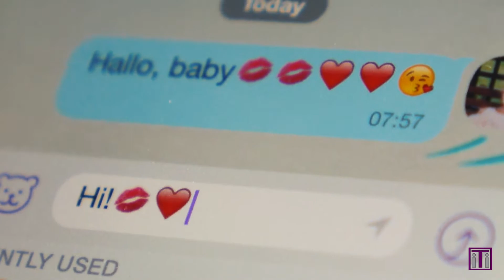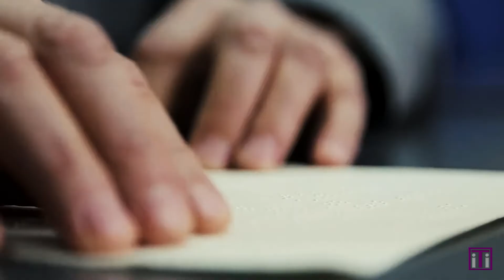There are Many Languages, but Love is Universal.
Love transcends language. Watch love in action. Love is sending a text that puts a smile on a face. Love is helping a young family member do something for the first time. There is no interpreting or translation needed when it comes to love. Love is love in any language.

Find more content like this and solutions for all your language needs